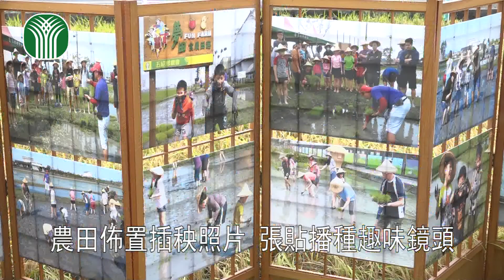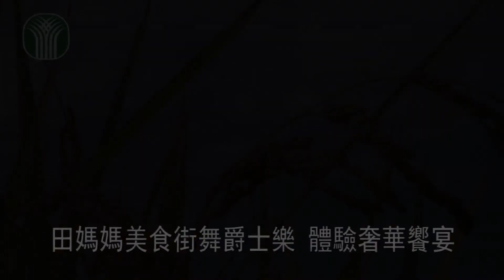107年五結鄉農會夢田越光米慶豐收產業文化活動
107年五結鄉農會夢田越光米慶豐收產業文化活動
大台北地區的遊客，來到宜蘭縣五結鄉農會夢田觀光米廠報到，大朋友、小朋友興高采烈的在米食文化教室，聽取即將要進行的手作收割活動說明。
另一旁，外頭的農田裡，已經準備就緒的活動現場，更佈置了日式的屏障，張貼遊客曾經在年初插秧時的照片，每一張都有小朋友踩進田裡和爸爸媽媽一起播種的趣味鏡頭。戴著紅帽、穿著紫色夢田 T shirt 的遊客來到田間，看到精心佈置的會場，讓人充分感受到五結鄉農會舉辦產業活動的用心。參與的人數眾多，農會將遊客分成兩區四個組別，進行不同的趣味內容，讓大家都能夠盡興的展開這場難得的慶豐收體驗活動。
活動首先一開始，邀請五結鄉農會的理監事以及總幹事，還有農糧署宜蘭辦事處主任，一起示範如何用鐮刀手工割稻，這些農事前輩的速度之快，動作之俐落，讓都市來的小朋友，看得是嘖嘖稱奇，目瞪口呆。
01 五結鄉農會總幹事 李林欽
02 農糧署宜蘭辦事處主任 陳淑美
割好的夢田水稻，就要來進行去穀的動作，農會搬出傳統的去穀機，要以手腳並用的方式，一邊踩，一邊左右轉動手中的稻子，才能夠順利的脫掉榖粒。
緊接著，就是遊客的體驗時間，大家拿起了鐮刀，開始尋找中意的稻把，從根部慢慢的一根一根割下來，初次體驗到自己收割的喜悅。帶著小朋友一起參與的家長感到相當的欣慰，看到孩子能夠真正體會農人的辛勞，了解要怎麼收穫就要怎麼栽的過程，而小朋友一點也不遜色，手腳相當靈活，很快的就學會如何將珍貴的夢田越光米水稻，透過自己的力量完成收割。
同樣的，收割完成的水稻，還要進行去穀的動作，大家你一手，我一手，你一腳我一腳的，完成了這個艱鉅的任務。
另一畝稻田所進行的趣味競賽，更是讓人捧腹。
這個用稻草製作的滾筒，必須從起點的位置，一直滾動到對面終點再推回來，才算一個循環，這樣的動作看似簡單，但是重達20斤的稻草滾筒，卻讓不少人滾得人仰馬翻。
手忙腳亂的滾筒趣味競賽，一下子顛覆了大家對農田只能種稻的印象。
不只這些緊張好玩的活動，五結鄉農會推廣股的農事指導員，還有這樣的創意，那就是要丟稻草沙包比賽。
看誰丟的遠，有個人賽，也有團體賽，只見大家將笨重的沙包，往前推的那一刻，才真正了解到農田裡的創意無限。下田的辛勞，讓參與體驗的遊客汗流浹背，為了犒賞大家，五結鄉農會的夢田饗宴正要登場。
因應稻米產業差異化行銷，夢田越光米慶豐收產業文化活動，走出一條提升稻米價值創新堅持之路。
03 五結鄉農會理事長 謝錫琴
田媽媽手作的各式在地美食，讓飢腸轆轆的體驗民眾，開始大快朵頤。
舞台上的表演，一個接著一個，有動態的熱舞街舞，也有舒暢的爵士樂演奏，讓在稻田裏的餐桌美味，更增添豐富的身心靈收穫。
夢田越光米慶豐收產業文化活動，是鄉下人也難以體會到的奢華饗宴。